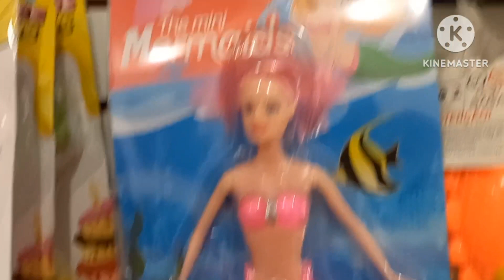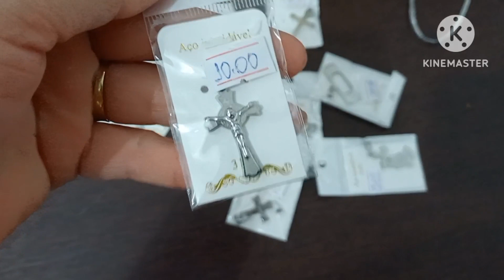DIA DE FEIRA ORGANIZANDO O ATELIÊ